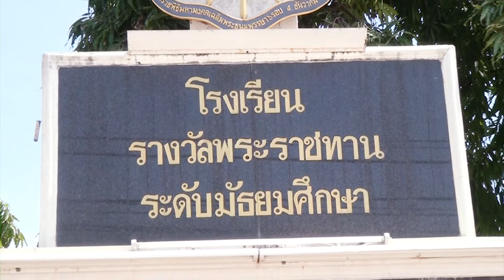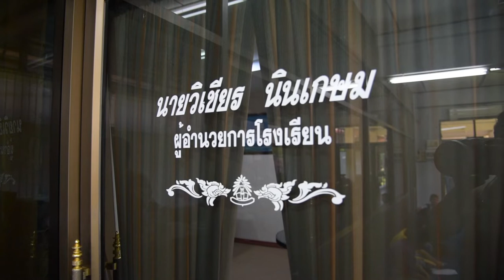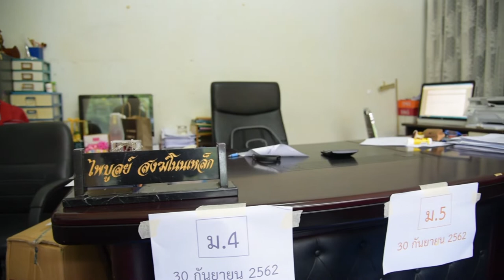มุทิตาจิตเกษียณอายุราชการ โรงเรียนหนองฉางวิทยา พ.ศ.2562